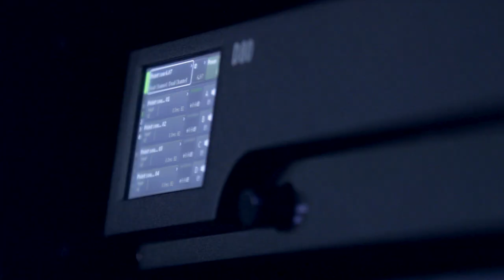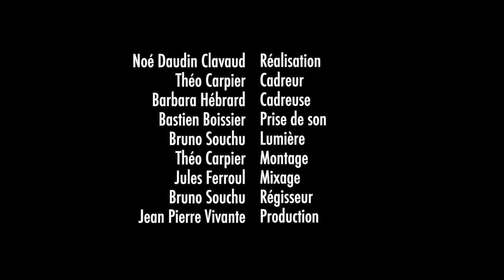MAKING OF - Concert immersif de REGIS HUBY - STRATES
Un logiciel dédié au traitement de spatialisation sonore en temps réel, issu des développements de l'IRCAM, pilotant 10 enceintes d&b qui englobent le public, un artiste exceptionnel lui-même plongé dans le son spatialisé sur scène, un ingénieur du son 100% impliqué dans la conception sonore du spectacle.